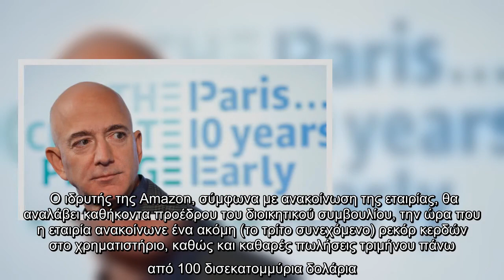Ο Τζεφ Μπέζος αποχωρεί από το πόστο του εκτελεστικού διευθυντή της Amazon | ΚΟΣΜΟΣ | iefimerida.gr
Ο Τζεφ Μπέζος, αποχωρεί, πόστο, εκτελεστικού, διευθυντή, Amazon | ΚΟΣΜΟΣ |, iefimerida